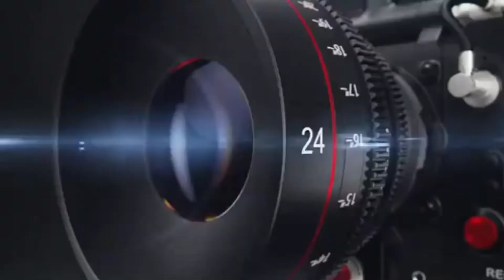वार्ड नंबर 47 से पूर्व प्रत्याशी मोहम्मद शाकिर ने उर्स ए रज़वी की मुबारकबाद दी ,KHOJI CAMERA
वार्ड नंबर 47 से पूर्व प्रत्याशी मोहम्मद शाकिर ने उर्स ए रज़वी की मुबारकबाद दी